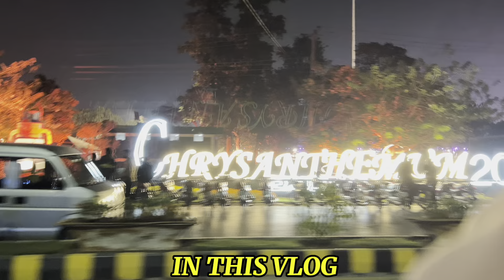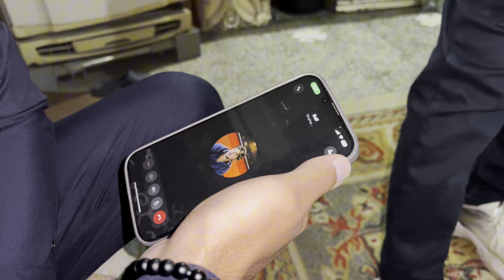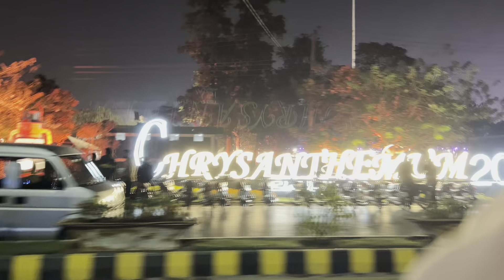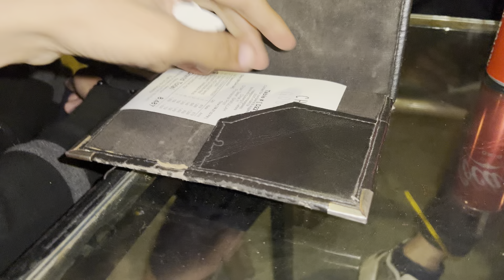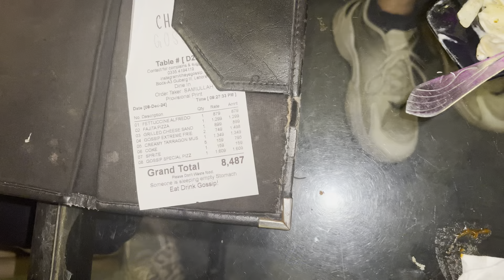Chaye Gossip Restaurant MM Alam | Faraz na aj tu prank kr dia Zalil kar Va diya 😩 Kitna bill Aya 🥴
Chaye Gossip Restaurant MM Alam Lahore | Faraz na aj prank kar diya or Zalil kar Va diya | bill Kitna aya